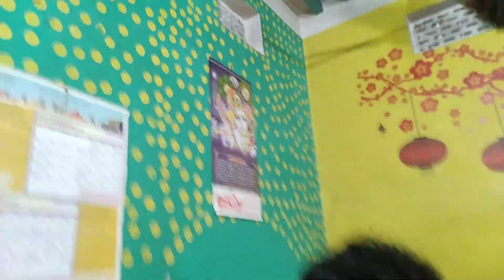सारी पहन कर उपासना कहा जा रही है । देखिए